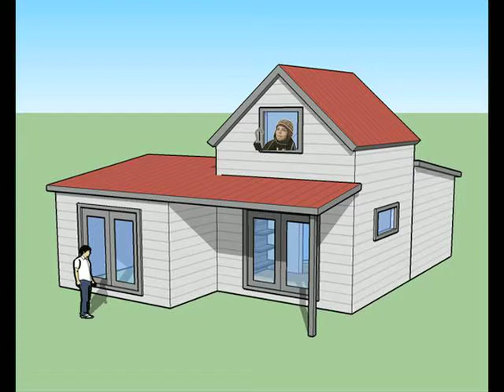"The Boy's House is Hit by Lightning"